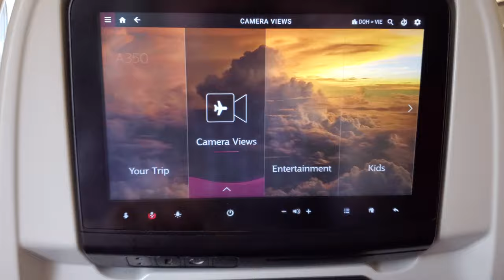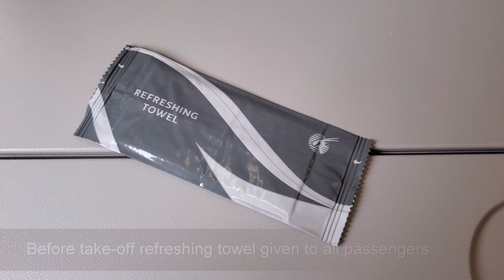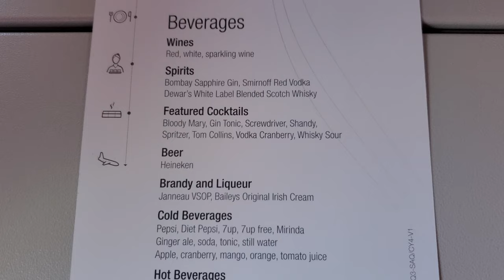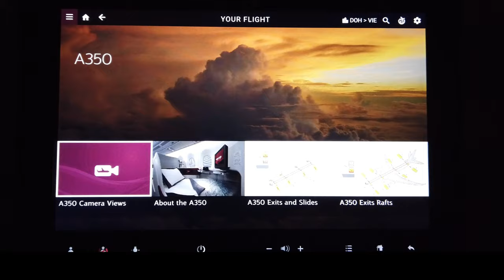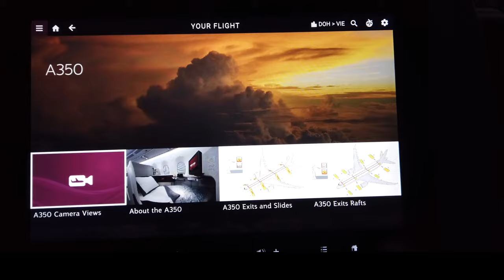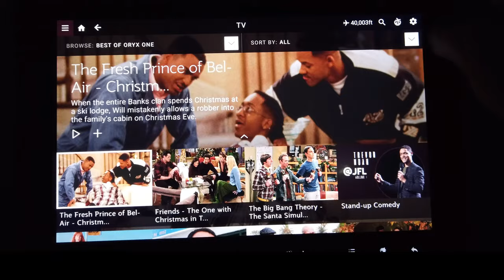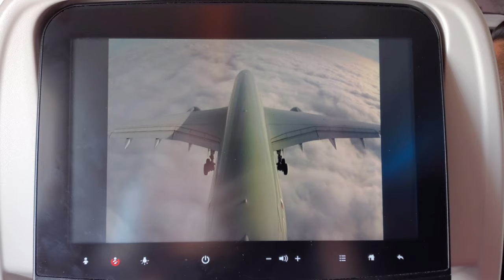TRIP REPORT | QATAR Airways Airbus A350 - QR183 | Economy | Doha DOH to Vienna VIE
Aircraft: Airbus A350-941 / A7-ALD / 4 years

Flight route: QR183

Class: Economy

Year of flight: 12/2019

Terminal : D - GATE D20

Seat on Flight: 39A